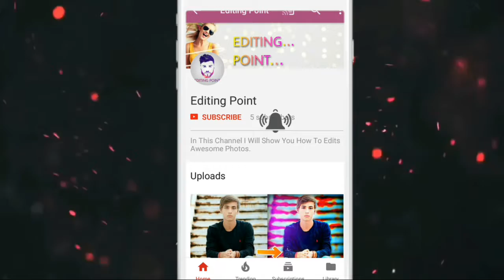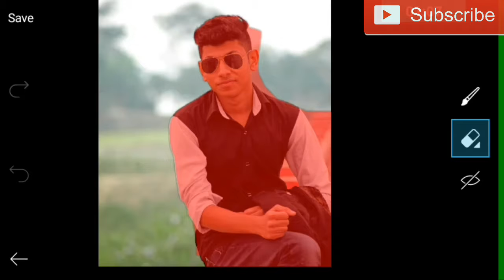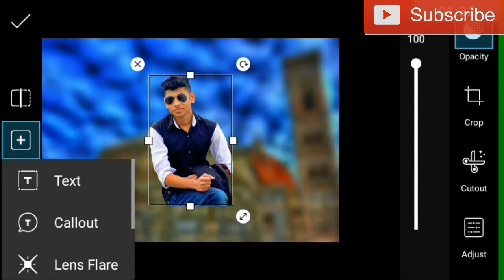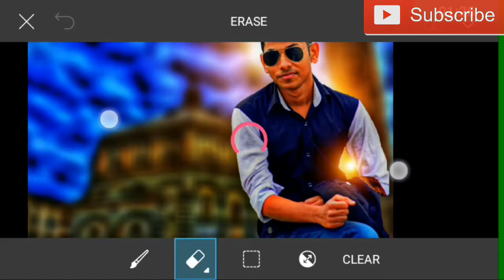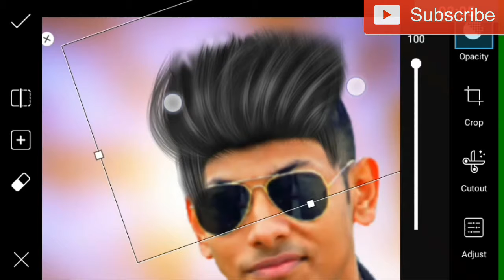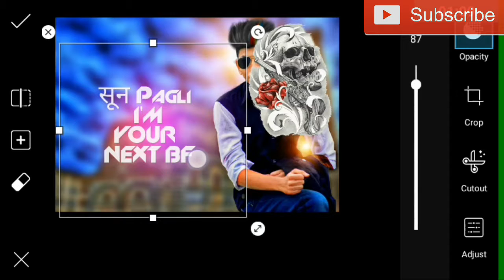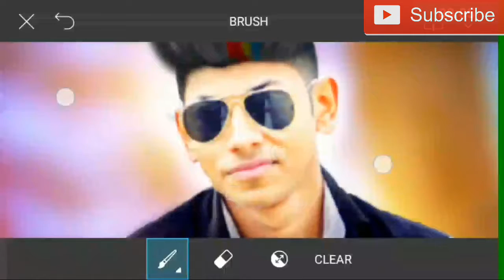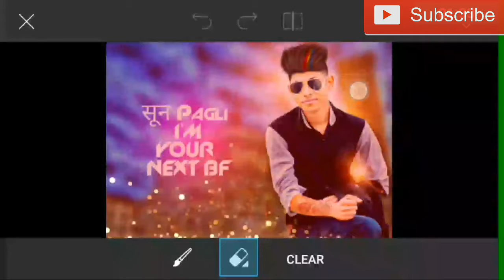CB Editing By PicsArt || PicsArt Photo Editing Tutorial || Like CB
Hello Frnds

Welcome Back With New Video Of Editing Point.
In This Video I'm Going To Show How To Editing Your Photo Like CB Edits And How To Change Your Photo Background With The Help Of PicsArt Photo Editing App.

Many People Use PicsArt App But They Don't Know How To Use This App.